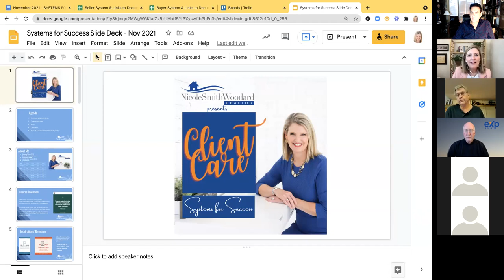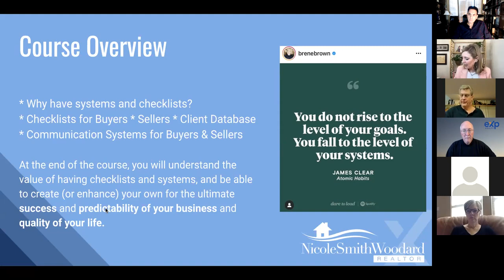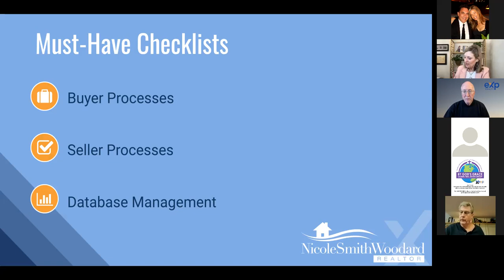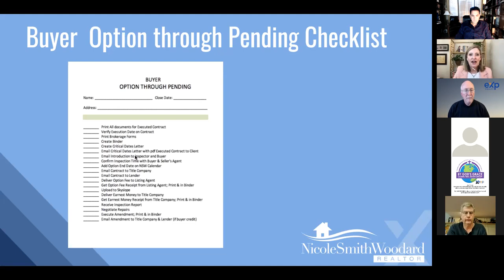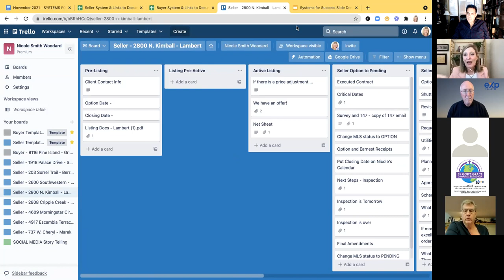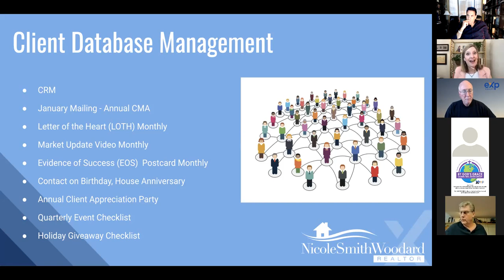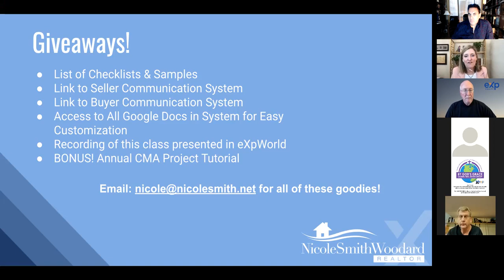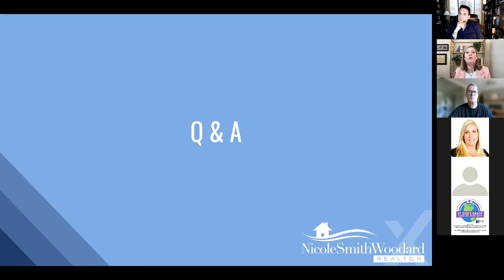Systems For Success With 3X ICON Nicole Smith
She's been a Realtor for 26 years and an ICON agent all 3 of her years here at eXp. She's here to teach the systems she has in place to help her achieve those big numbers. DON'T MISS Nicole Smith on this powerful Accelerator Mastermind!

Are you wondering if there's enough support and training for a new agent to succeed at EXP?